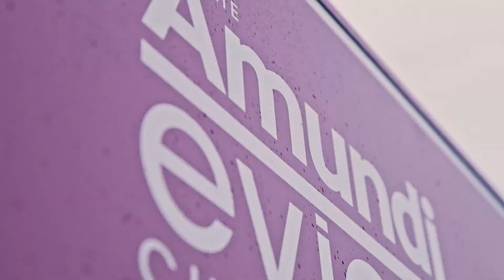GOLF (Her) - Teaser.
Since June 2021, Amundi follows the development of 5 professional women golfers, through their careers and in their daily life.
Discover now the teaser of 𝗚𝗼𝗹𝗳 (𝗵𝗲𝗿), and the journey of each one of them.
Featuring: Camille Chevalier, Lucrezia Colombotto Rosso, Karolin Lampert, Lucie Malchirand & Luna Sobrón Galmes.